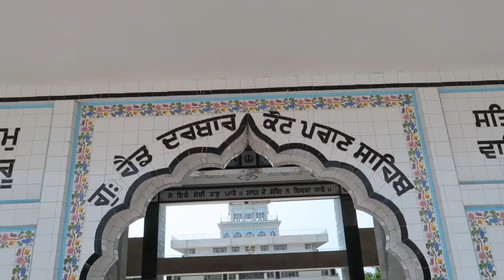New Singer Ajj Sanu Mile Sanjana Bhola New Song An Wala Breakup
mai te brother family gurdware  chale si sanu achank hi singer mile Sanjana Bhola ohna da new song an wala hai Breakup pari ne pizze khade te kala miliya jeep ch baki tusi video dekh lo

vlogs video